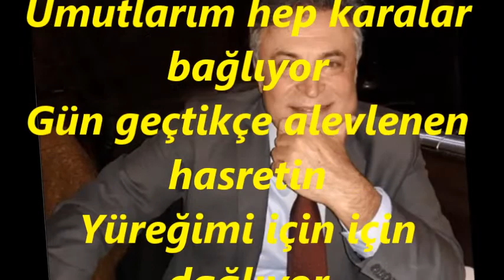Necmettin YILDIRIM-Gidişinle Hüzünlenen Bulutlar (MUHAYYER KÜRDİ)R.G.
SOLİST:
*NECMETTİN YILDIRIM *
VİDEOYU YAPAN
*RECEP GAYRETLİ*
GÜFTE:  NEDİM SAATÇİOĞLU
BESTE:  MURAT SEÇKİN
MAKAM:  MUHAYYER KÜRDİ
Gidişinle hüzünlenen bulutlar
Yağmur oldu saçlarıma yağıyor
Gözlerine hasret kalan gözlerim
Bıraktığın günden beri ağlıyor
Hasretimi gecelere gizledim
Gün ağardı yollarını gözledim
Bilemezsin seni nasıl özledim
Gözyaşlarım seller gibi çağlıyor
Hiç dinmedi gözlerimde fırtına
Umutlarım hep karalar bağlıyor
Gün geçtikçe alevlenen hasretin
Yüreğimi için için dağlıyor